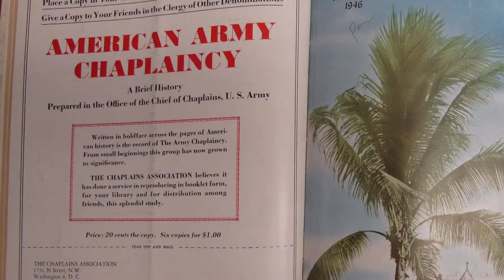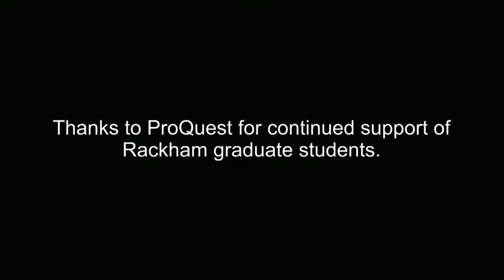Ronit Stahl, 2015 Proquest Distinguished Dissertation Winner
Ronit Stahl's Distinguished Dissertation narrates a fascinating history of religion and the state by examining the role of the military chaplain in the 20th century.